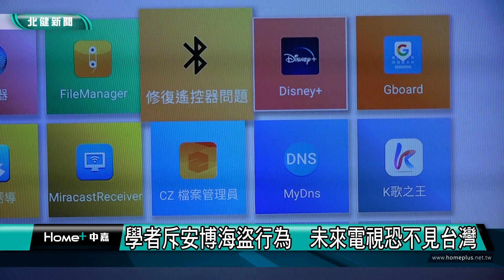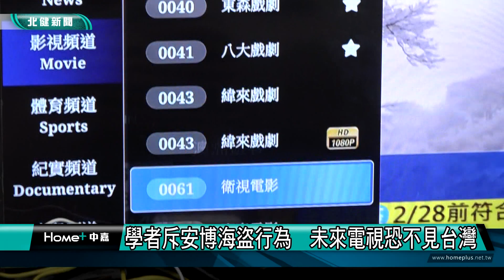安博盒子|學者斥用安博是海盜行為 未來電視恐看不到台灣資訊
新北地檢署110年指揮刑事局等單位，針對非法安博盒子進行全台掃蕩，並逮捕台灣安博黃姓負責人等人，今年2月依違反著作權法將黃男等人正式起訴，同時請法院從重量刑。政大教授鄭自隆認為，使用類似安博盒子的非法接收器就是侵權的海盜行為，不但危害台灣電視產業，未來電視可能看不到台灣資訊；文化教授莊伯仲表示，宣導跟查禁要雙管齊下，才能讓不法行為受到遏止。

新北地檢署前年發動三波搜索行動，逮捕台灣安博公司黃姓負責人等人，原因是黃嫌以國家通訊傳播委員會NCC核發的WIFI射頻審驗執照，謊稱非法安博盒子一切合法，實際上卻盜取並重製國內外72家電視台頻道訊號，上傳境外伺服器後，供購買安博盒子並下載特定APP的民眾收看。政大教授鄭自隆認為，透過安博盒子看第四台卻不用付費，就是海盜行為。

鄭自隆進一步解釋，民眾收看第四台繳交的費用，是給在地的有線電視公司，也就是系統業者，費用部分回饋給製造內容的電視台，就跟到便利商店購買泡麵的道理相同。

鄭自隆對於非法安博盒子不斷壯大感到憂心忡忡，鄭自隆表示，訂戶減少，系統商沒有賺到合理利潤，就沒有辦法回饋給製造生產內容的頻道，對電視產業傷害極大，未來打開電視可能都是國外訊息，這對國家發展及國民素養的養成，會有很大傷害。

文化教授莊伯仲則認為，宣導跟查禁要雙管齊下，才能讓不法行為受到遏止，因為部分眾不知道安博盒子是非法侵權的；查禁則要做到斷金流、斷訊號及斷廣告的「三斷」。

莊伯仲呼籲，全台影視產業不分上下游，都應該團結起來，一方面跟政府持續溝通，甚或對政府施加壓力，對於非法安博盒子應該要加強取締力道，系統商與頻道商也要廣為宣導教育民眾。

類似安博盒子這樣盜取並重製國內外頻道訊號的違法機上盒，近年不斷出現，業者以線上教學影片教導民眾如何違法使用，試圖規避檢警查緝，共同形成侵權上下游產業鏈，傷害台灣維護智慧財產權的國際聲譽，也讓台灣影視產業面臨危機，政府應該拿出魄力，保障合法的影視業者。